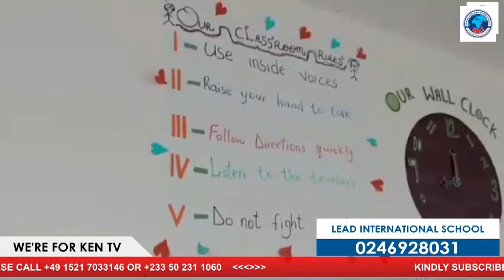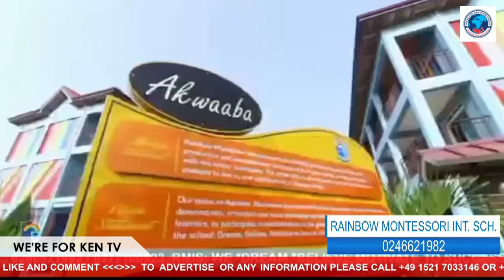BREAK! Ghanaians Jubilate Ken Agyapong Going Independent But Stop Fake Prophecy